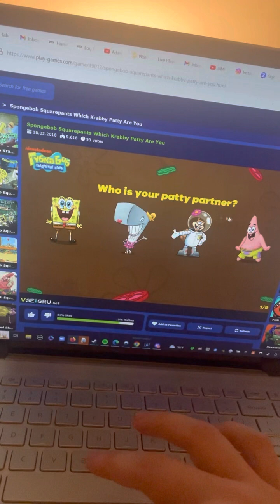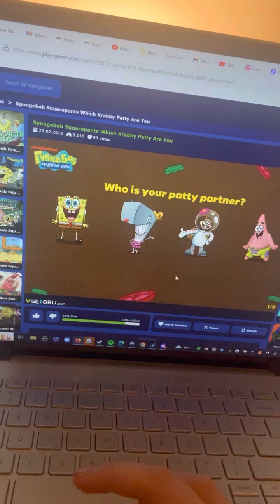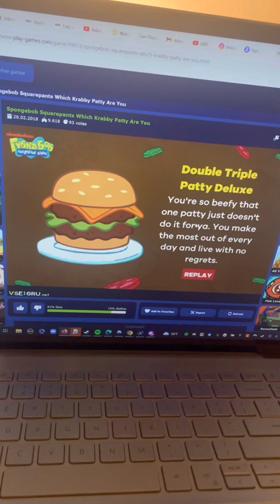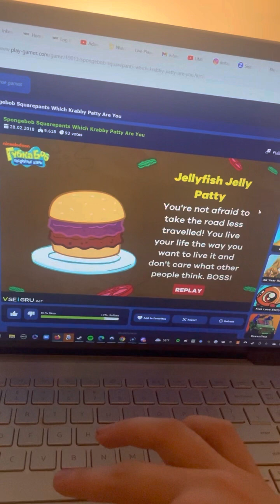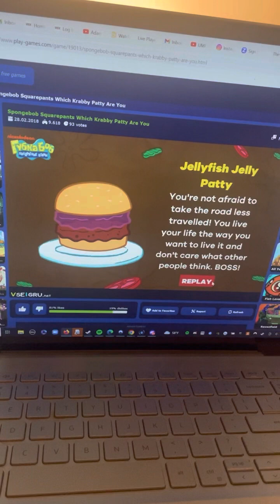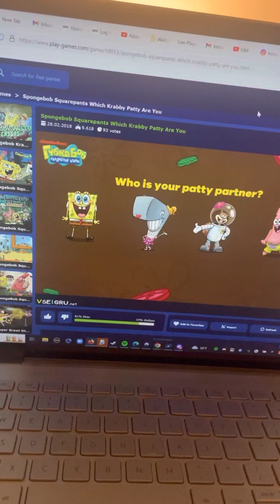Even More Classic SpongeBob Games Playthrough Episode 3: Which Krabby Patty Are You :)